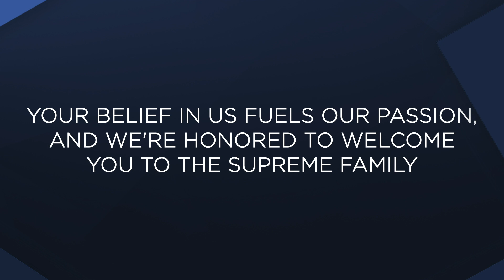Unveiling Dreams: Celebrating Supreme Estia Possession Day in the Heart of Mumbai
An exquisite moment of achievement awaits, as we welcome you to your new abode, celebrating Supreme Estia Possession Day. Heartfelt thanks to our valued customers for choosing us to shape your visions into a breathtaking haven. This celebration stands as a testament to your belief in us, and we are truly honoured to have been a part of this transformative process.